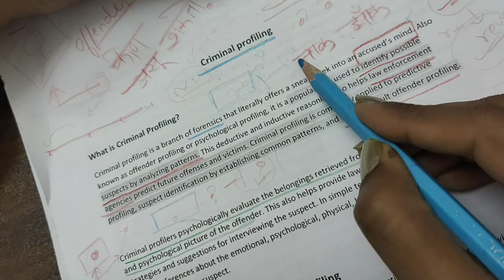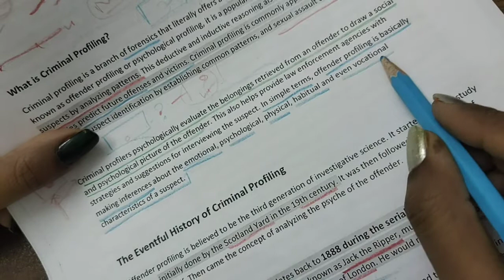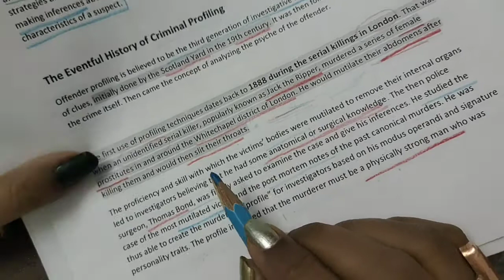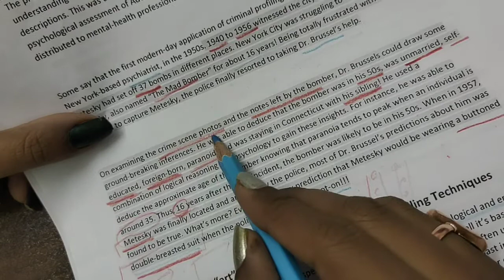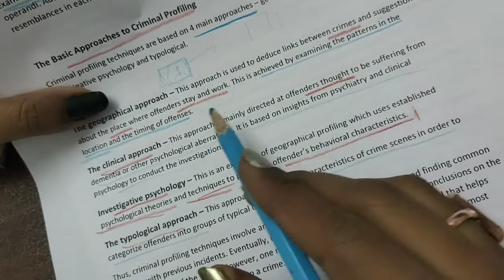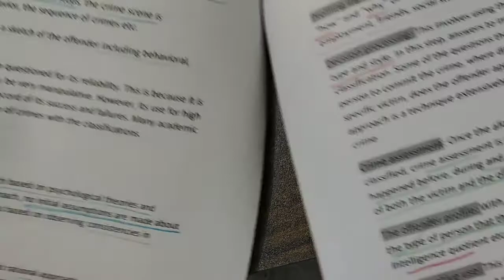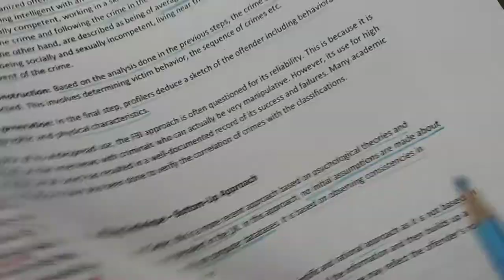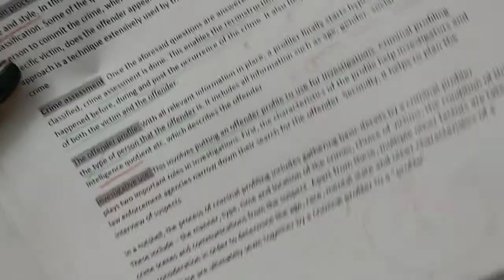criminal profiling , forensic profiling